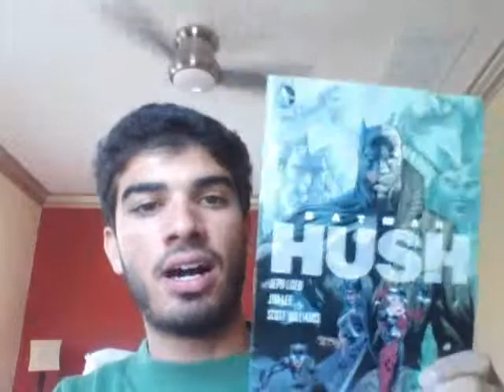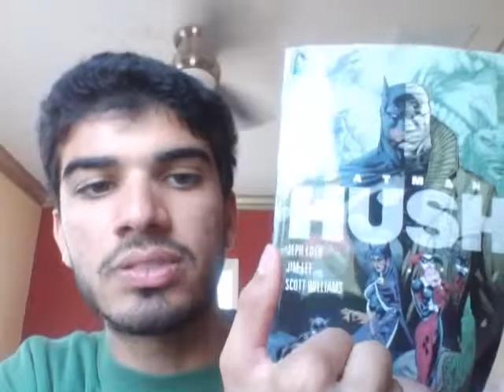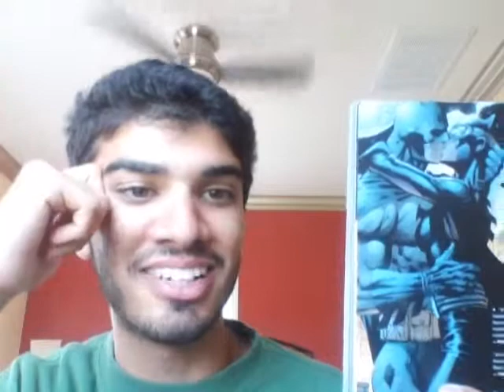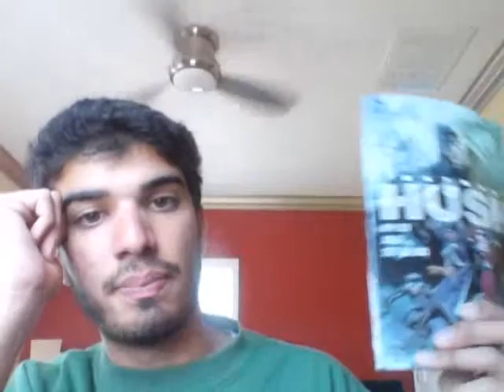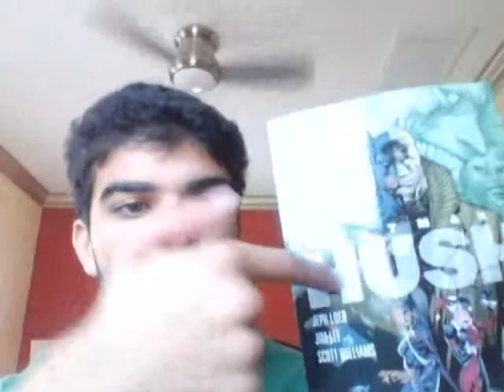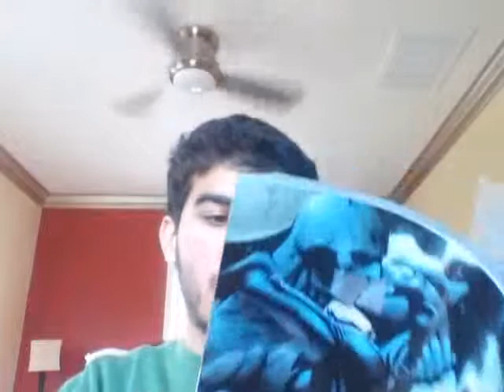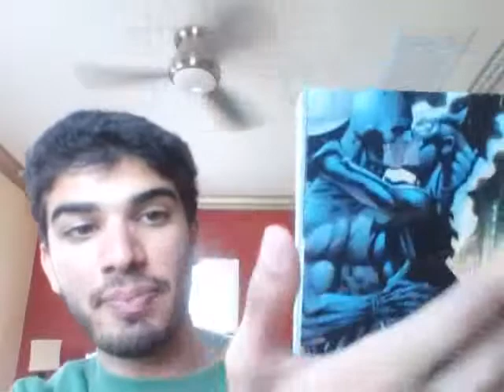Batman hush review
funny serious